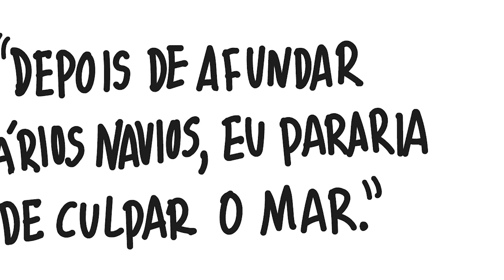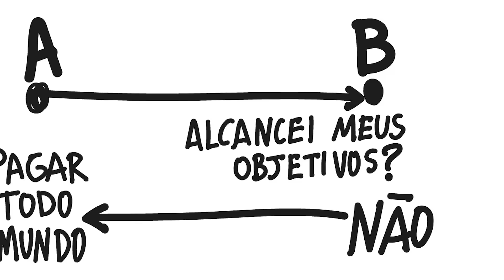DRAW MY LIFE - Shirleyson Kaisser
Depois de muito tempo e vários pedidos resolvi fazer o meu Draw My Life. Acredite: este é um PEQUENO resumo da minha história de vida, apesar do tempo. E eu resolvi contá-la através de desenhos. Depois de assistir esse vídeo até o final vocês vão entender como eu fiquei rico "da noite pro dia". Espero que gostem!

💰 Junte-se à plataforma de monetização mais completa da América Latina e conquiste sua liberdade financeira através da internet com a AzPlex